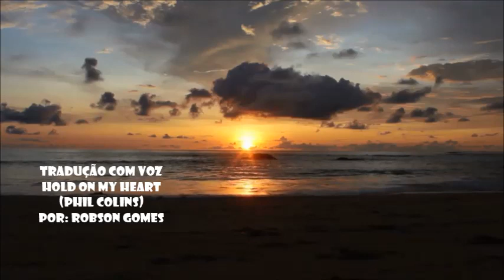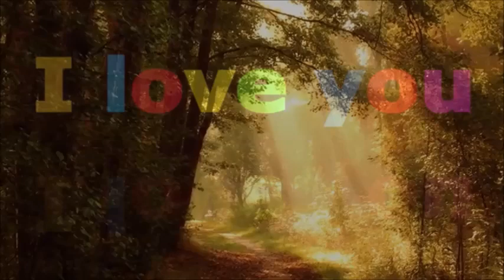TRADUÇÃO :HOLD ON MY HEART (PHIL COLLINS) ROBSON GOMES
TRADUÇÃO
HOLD ON MY HEART

CHAMADAS, NARRAÇÕES, SPOTS, VINHETAS.